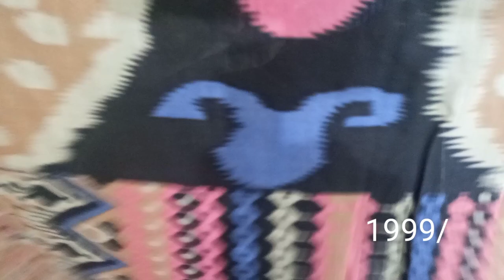khaadi Sale on New Winter Collection | ladies Concern